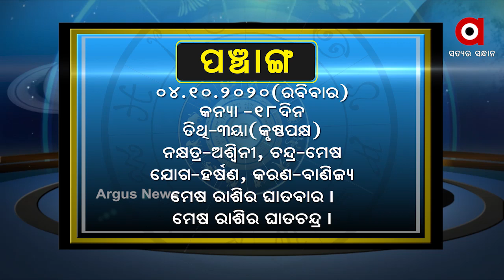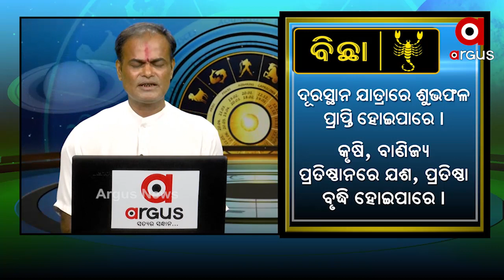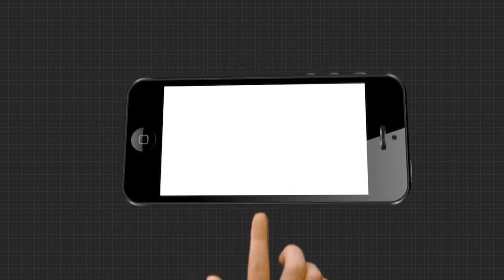WHAT'S UR RASHI